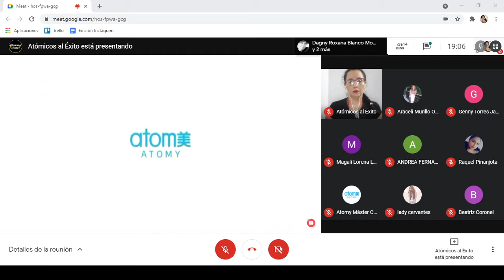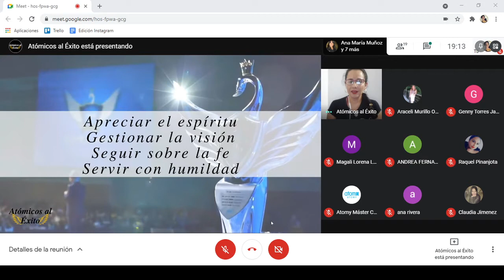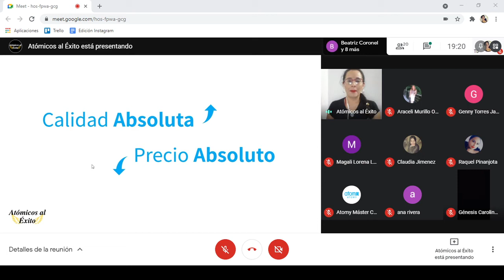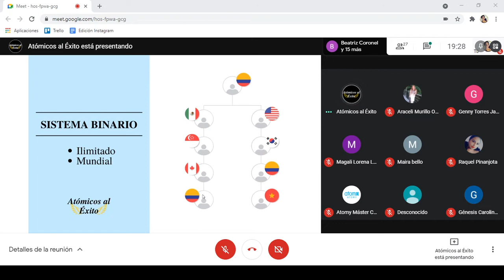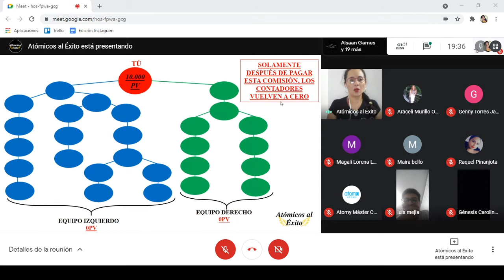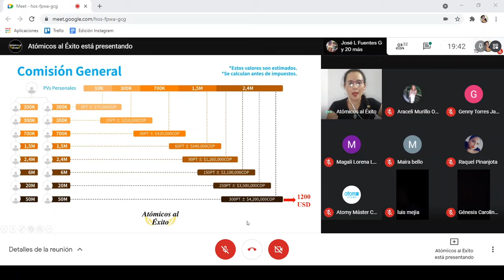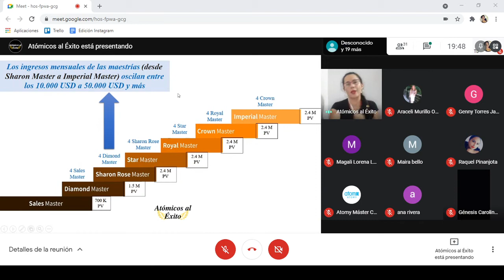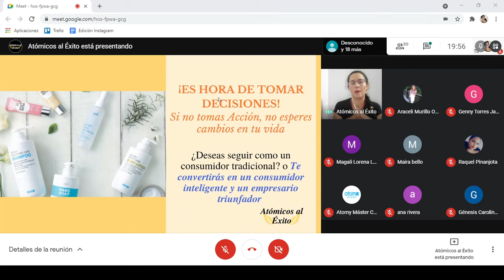Presentación oportunidad de negocio🔥